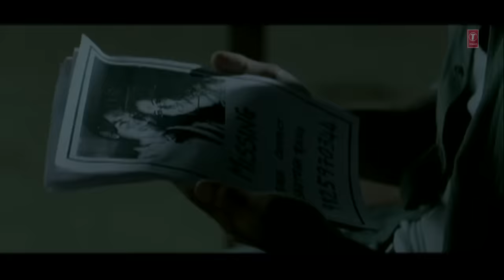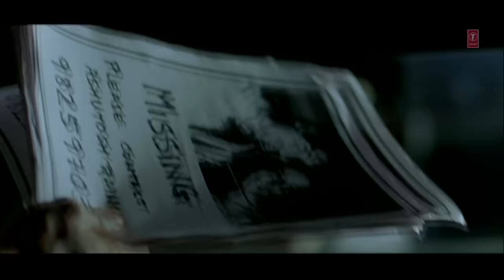Ya Rabba (Full Song) Film - Salaam-E-Ishq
Song - Ya Rabba
Film - Salaam-E-Ishq
Singer - Kailash Kher
Lyricist - Sameer
Artist - John Abraham, Juhi Chawla, Anil Kapoor, Govinda, Ayisha Takia